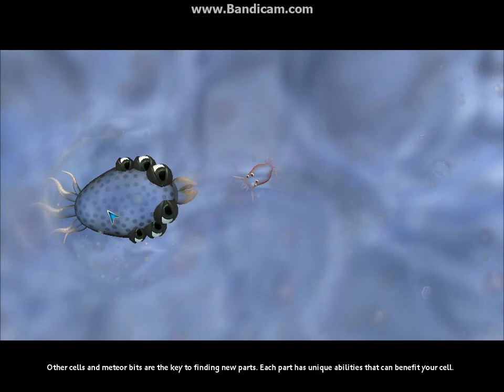Lets play spore part 1:the cell stage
my first spore vid dont judge